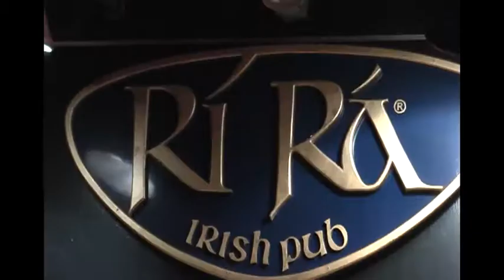Get Lucky the Band at RiRa Providence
Adam Buxbaum created this video of Get Lucky during a performance at RiRa Providence in October 2010.  What's amazing is that Adam filmed alone, but through skillful editing has created a really dynamic video that looks like it was shot with three cameras.  Very cool.